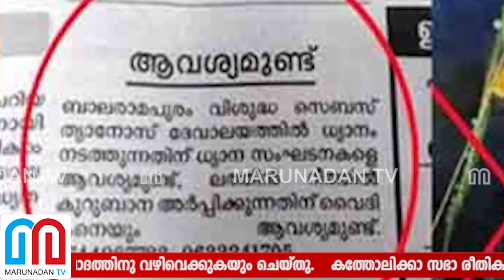മെത്രാനെ മറികടന്ന് പരസ്യം നല്‍കിയത് ബാലരാമപുരത്തെ വിശുദ്ധ സെബാസ്ത്യാനോസ് പള്ളി ഇടവക